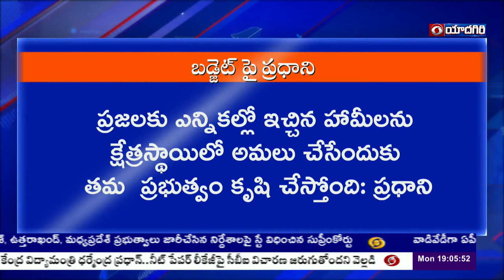PM Modi's speech ahead of Budget session of Parliament | దేశం కోసం అన్ని పార్టీలు పోరాడాలి